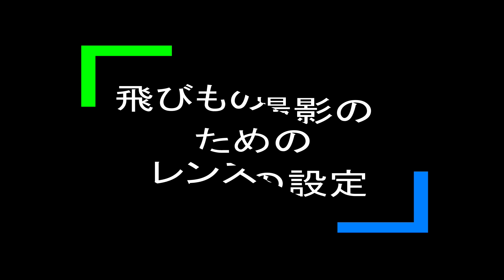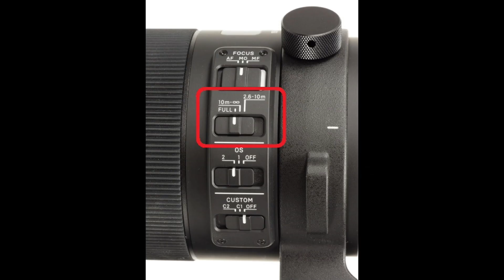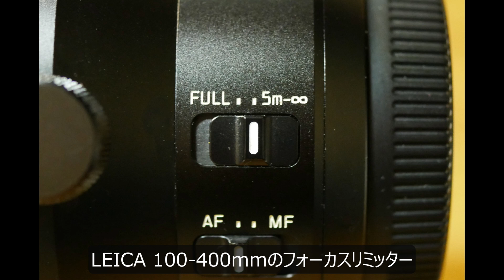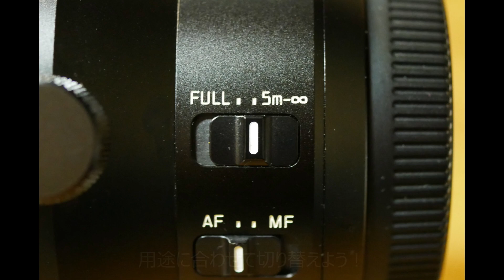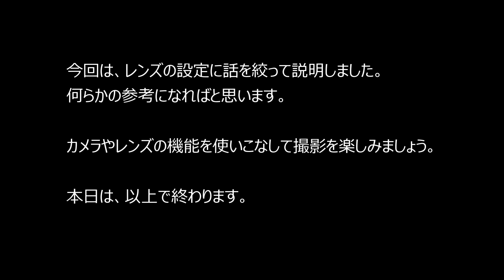【重要】飛びもの（飛翔・飛行シーン）撮影のためのレンズの設定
飛びもの（飛翔・飛行シーン）を撮影するためには、レンズの設定が重要です。望遠レンズのフォーカスリミッターを正しく使っていますか？リミッターを正しく使いましょう。
【目次】
00:00  １．オープニング
00:20  ２．レンズの設定について
00;50  ３．フォーカスリミッターの意味・役割
02:44  ４．LEICA 100-400mmのフォーカスリミッターについて
04:05  ５．AFが遅い原因
04:22  ６．まとめ
05:09  ７．エンディング

【野鳥撮影実践編】飛びもの NO1（成功と失敗・撮影例：セグロカモメ、コサギなど）

【野鳥撮影実践編】飛びもの NO2（コツをつかむ練習・撮影例：ツバメ、ハヤブサほか）